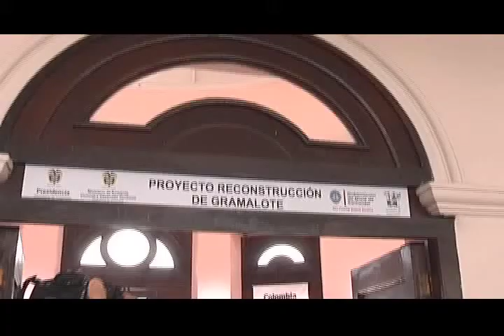Cerrada la primera fase del reasentamiento de Gramalote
El Ministerio de Vivienda y Colombia Humanitaria están dando por cerrada la primera fase del reseantamiento de Gramalote, la segunda fase la asume el Fondo de Adaptación entidad que tendrá en cuenta los estudios de prefactibilidad que se adelantaron en el proceso inicial.